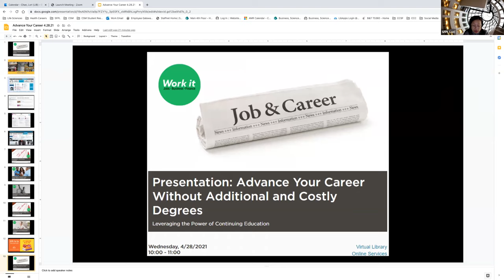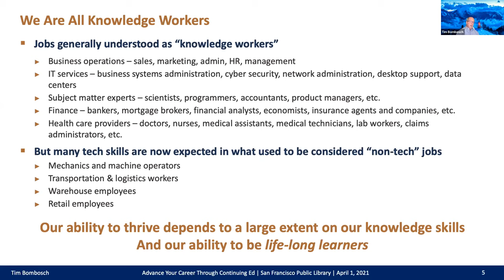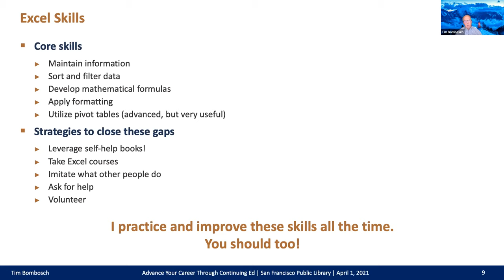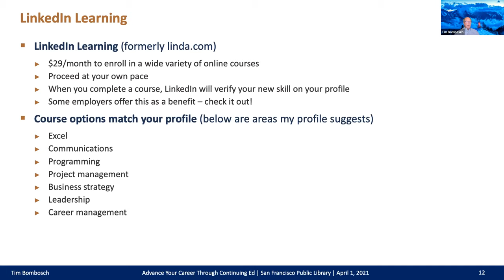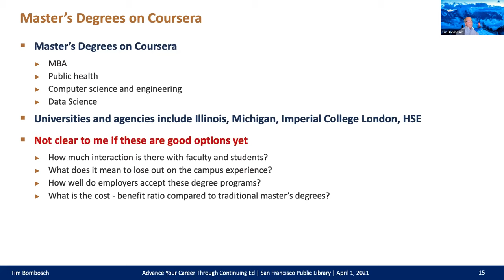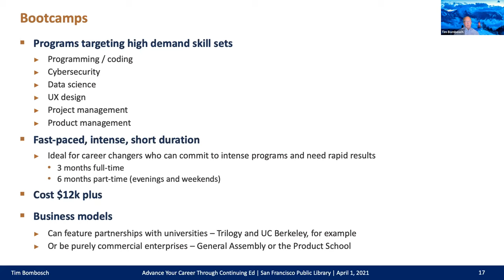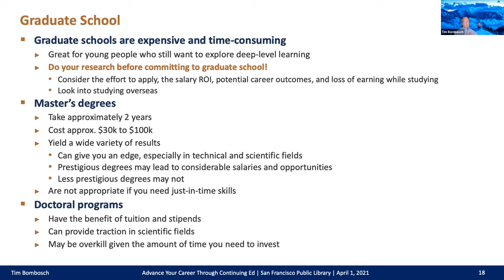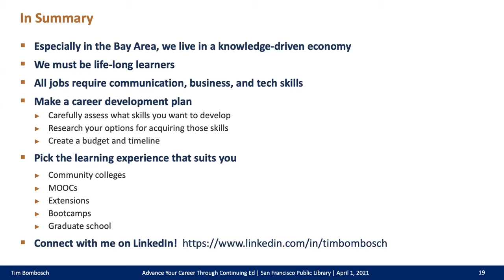Advance Your Career Without Additional & Costly Degrees—Leveraging the Power of Continuing Education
This workshop  explores valuable continuing education and training strategies that don’t come with the cost of expensive advanced college degrees.